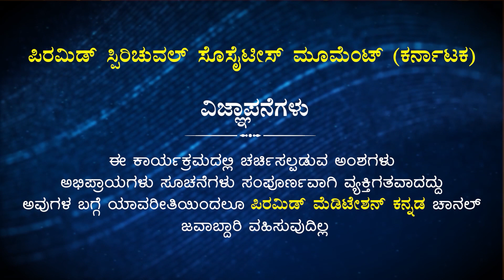7th year Annual Celebrations of Sri Vidyaranya Pyramid Meditation Center - Hospete |PMC Kannada.